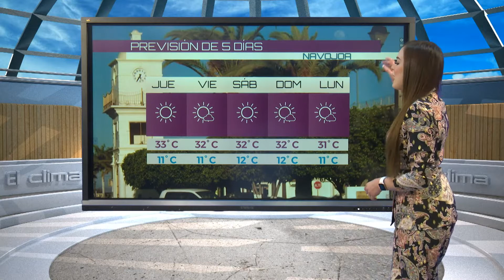EL CLIMA 17 DE NOVIEMBRE DE 2021 SONORA TVP